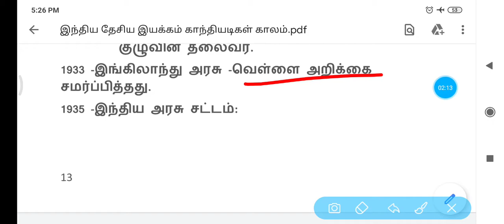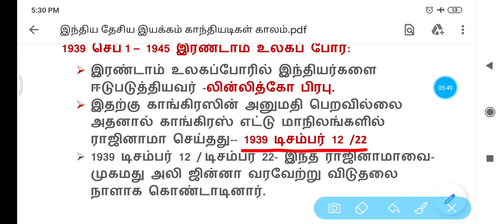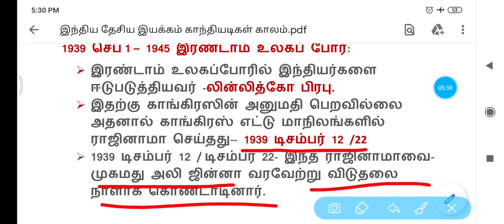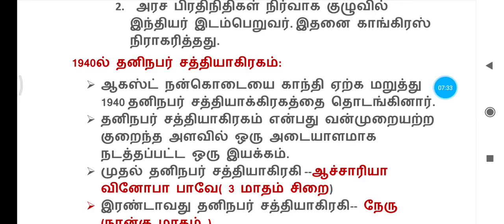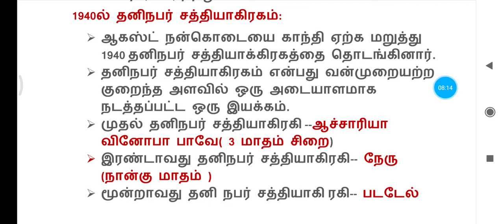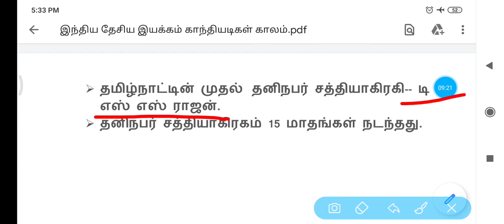இந்திய தேசிய இயக்கம் part:8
இந்திய தேசிய இயக்கம்